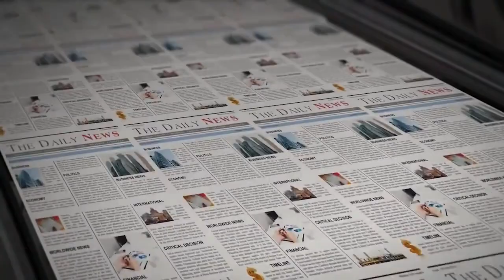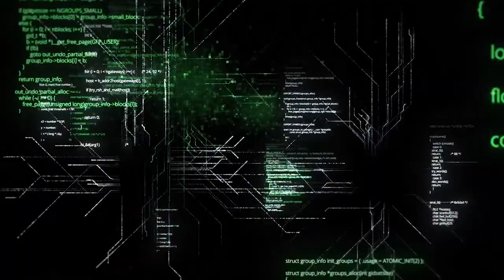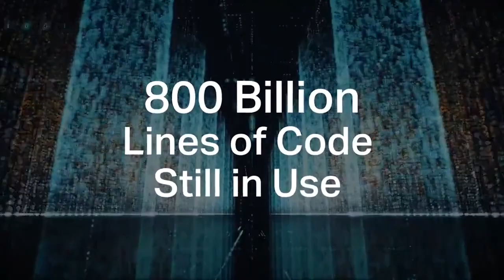Is COBOL a dead language?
A Global Survey Reveals the facts.

COBOL Programming language.

COBOL was developed in 1959 by CODASYL committee as business oriented language.

Currently, approximately 850 billion line code of cobol is in daily use.